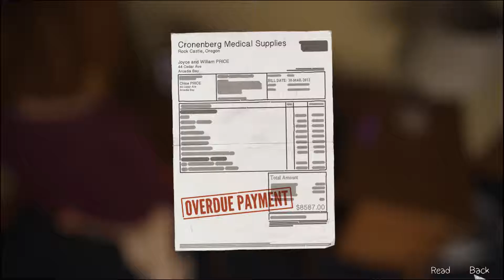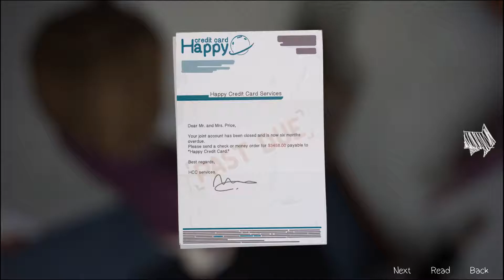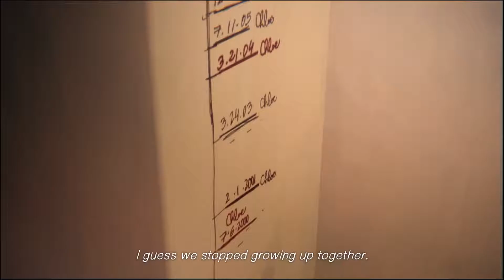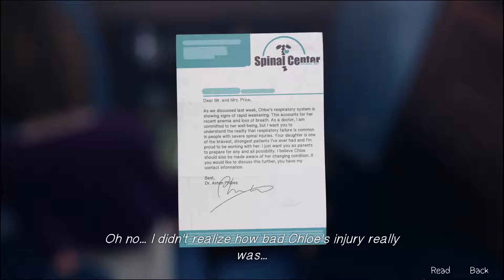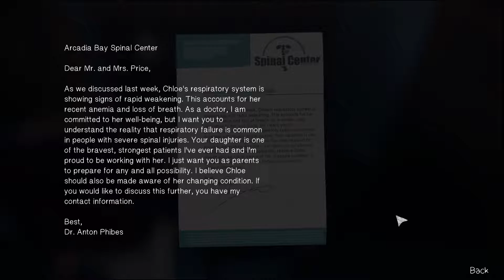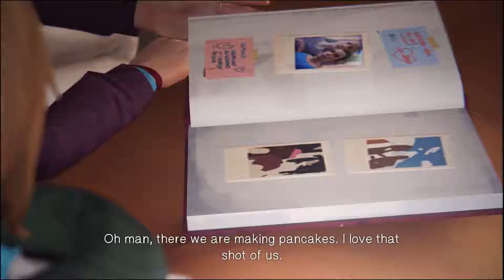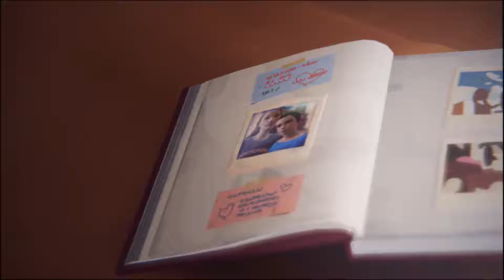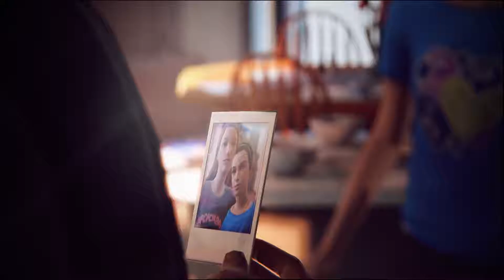Life is Strange - #31 - Unstable Reality [Let's Play; en; blind]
Fortunantly our ability to medlee with time and space seems to not tear the fabric of the universe apart...for now. But while apparently not being damaging to reality itself, the damage to our mind is not to be underestimated...especially when it seems that we basically have no control over the results of our doing.